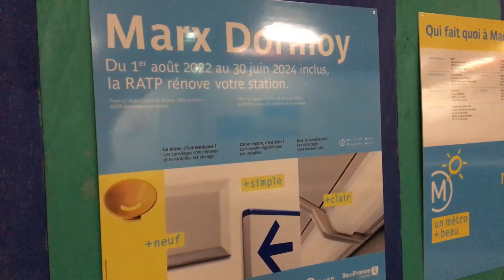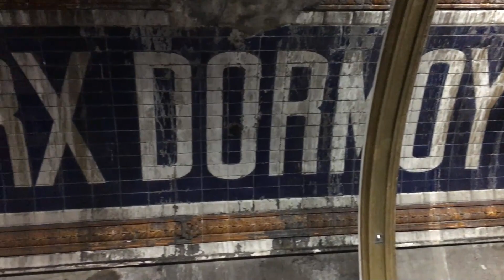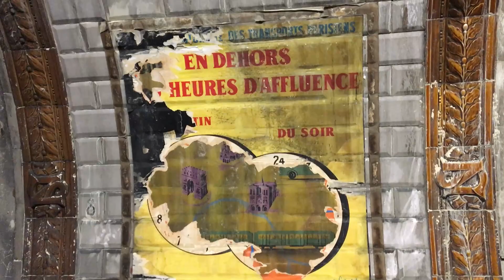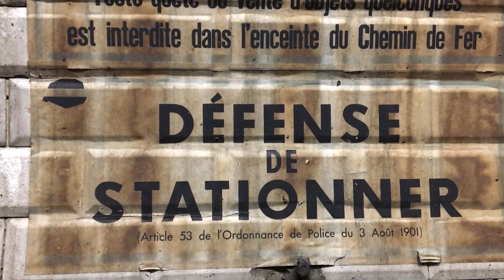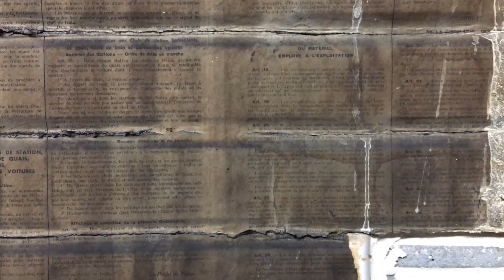RATP Paris Metro: Original Marx Dormoy Station Uncovered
Présenté par NYCTA & RATP Virtual.

La station Marx Dormoy sur la ligne 12 est en cours de rénovation, par conséquent d'anciennes affiches et plans sont exposés.
Je tiens à préciser que l'état du plan du métro était tel que je l'avais trouvé, seulement j'avais enlevé l'ancienne couverture protectrice afin de mieux voir le plan sans l'abîmer.

The Marx Dormoy station on line 12 is undergoing renovation work, therefore old posters and maps are exposed.
I would like to point out that the state of the metro map was as I had found it. I had only removed the old protective cover in order to better see the map without damaging it.

@nycta_ratp_virtual (réalisation de l'add-on métro parisien pour OpenBVE Train Sim)
@busbleublancrouen_76 (spotting réseau Astuce de Rouen)